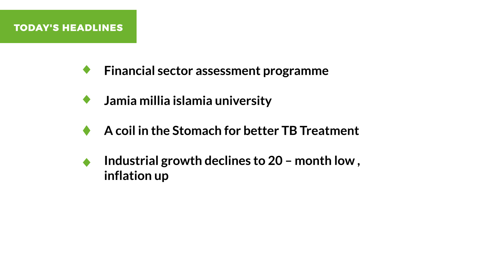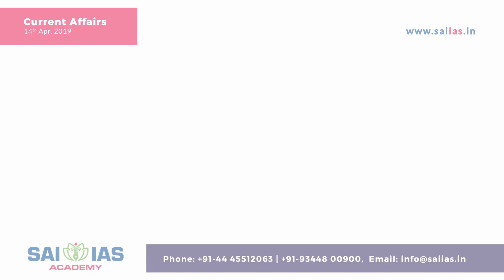14 Apr 2019| UPSC Daily Current Affairs | Jamia millia islamia university | SAI IAS Academy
Update yourself with the list of today's – 14 April 2019 most important current affairs prepared by industry experts.

Financialsectorassessmentprogramme # Jamiamilliaislamiauniversity # AcoilintheStomach forbetterTBTreatment # Industrialgrowthdeclinesto20–monthlow,inflationup
This video series is a step towards presenting the IAS aspirants with simplified version of important issues.